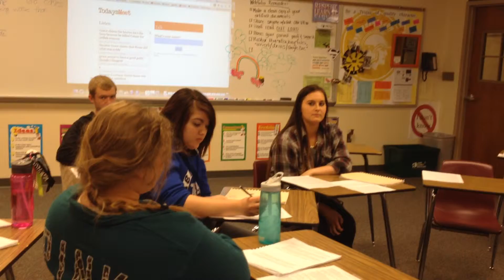Eng 3-2 Roman Senate Hearing #1